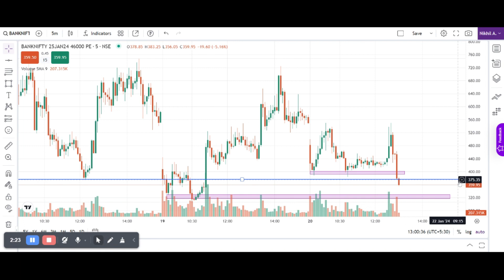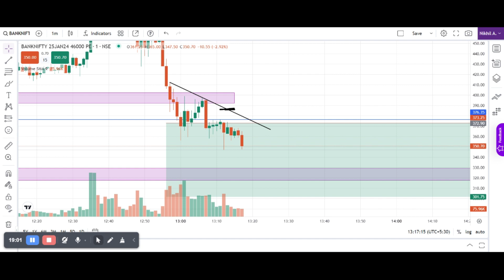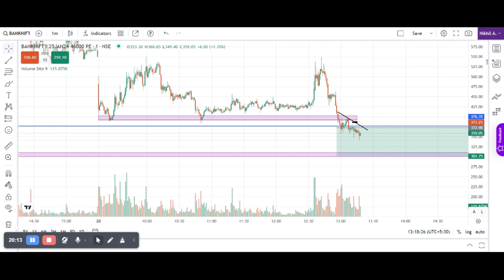BankNifty Option trade || Put short || Support broke || Market by Nikhil Arora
This channel helps you with Stock Market to dos.
How much you should invest and when should you invest.
And the important things going on in market which you should know.

We(me and my channel) wont be responsible for any Loss/Profit incurred to any viewer.

Telegram channel- Market by Nikhil Arora